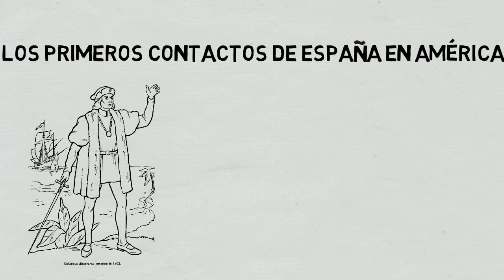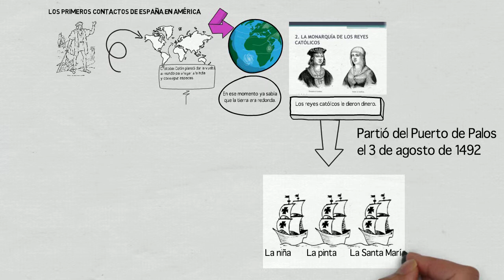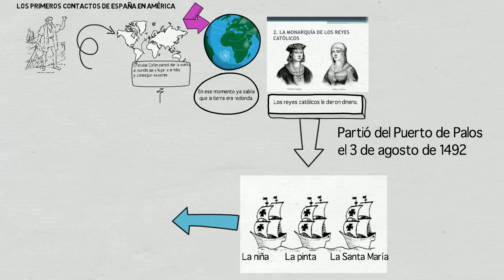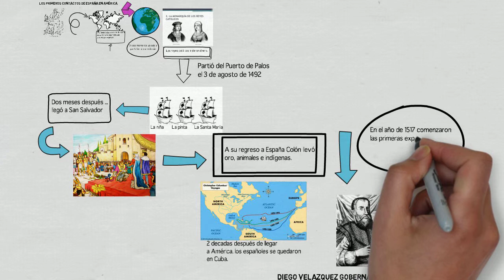Primero contactos de España en América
Cristobal colón